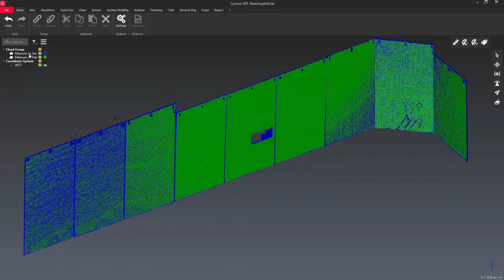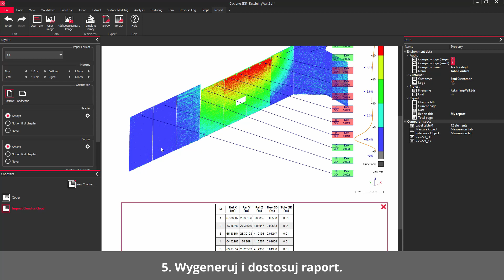Cyclone 3DR - Inspekcja / Monitoring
Inspekcja / Monitoring

Klasyczne zadanie monitoringu. Zbadaj jak obiekt zdeformował się od momentu A do B. Sprawdź jak w 5 krokach zbadać obiekt i otrzymać raport z deformacji.
Wyzwanie : dużo roślinności do odfiltrowania.
1. Zaimportuj dwie chmury punktów ( dwa skany w dwóch różnych momentach ).
2.  Uruchom porównanie – inspekcję.
3. Dopasuj kolory i jednostki inspekcji.
4. Dodaj etykiety.
5. Wygeneruj raport.
Gotowe !